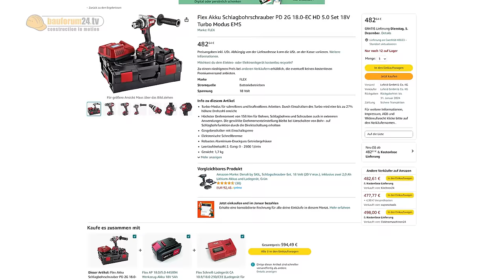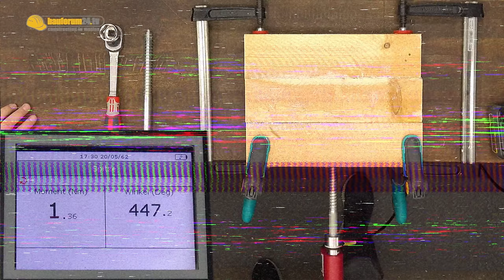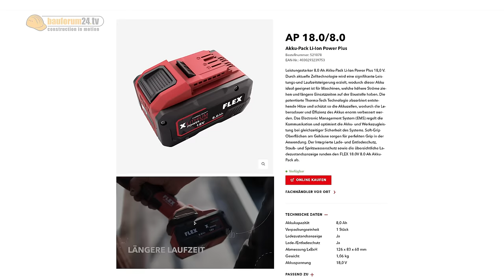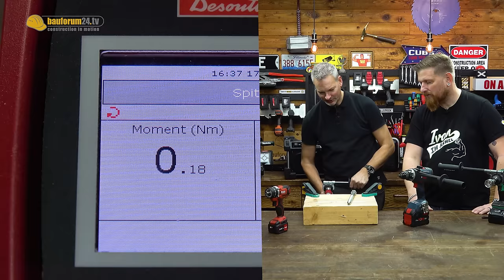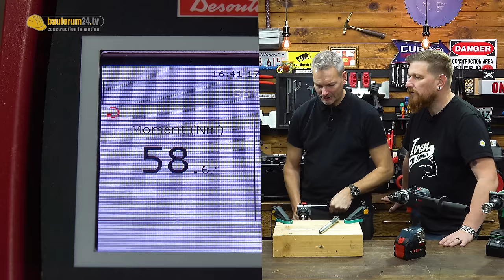BOSCH KILLER? NEUER FLEX TURBO AKKUSCHRAUBER im TEST | WERKZEUG NEWS 279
BOSCH 18V 150C gegen stärksten FLEX Akkuschrauber mit 158Nm. Droht Gefahr für Bosch?
► Diesen Profi Akkuschrauber verlosen wir*
► FLEX TURBO AKKUSCHRAUBER aus dem Video*
► BOSCH 18V 150C bei Amazon*